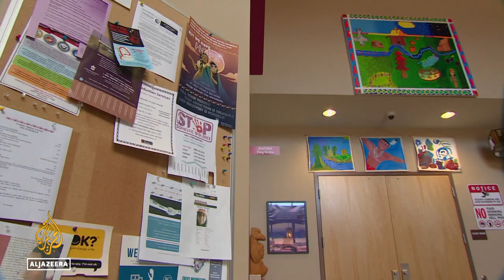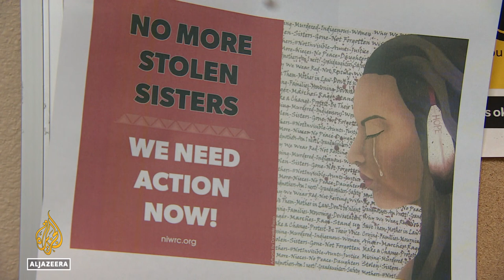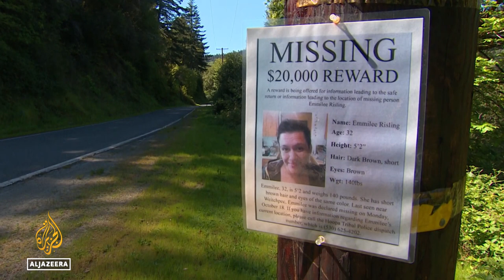US: California tribe grapples with missing native women crisis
The US Congress has designated May 5th as a day of awareness of the many epidemic of missing and murdered Native American women.
The FBI says in 2020 alone more than 5,200 women were reported missing.
A 2021 report by a government watchdog found the true number of missing and murdered Indigenous women is unknown due to reporting problems, distrust of law enforcement and jurisdictional conflicts.
The epidemic has spurred the Yurok Tribe in California to issue an emergency declaration and brought increased urgency to efforts to build California’s first database of such cases and regain sovereignty over key services.

Al Jazeera’s Rob Reynolds reports from Humboldt County, California.